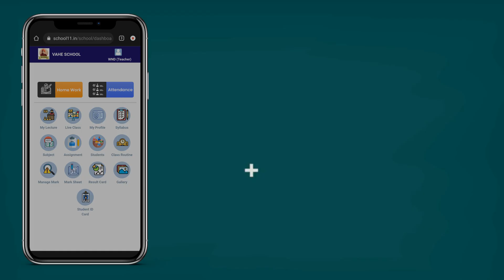School Mobile Application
Microdynamic Software Private Limited - Empowering Businesses through Innovative Software Solutions. 🚀💻
Transforming ideas into reality with cutting-edge technology and exceptional coding skills. 🌐✨
🔹 Mobile & Web Applications
🔹 UX/UI Design
🔹 Cloud Solutions

Join us on our journey to revolutionize the digital world!